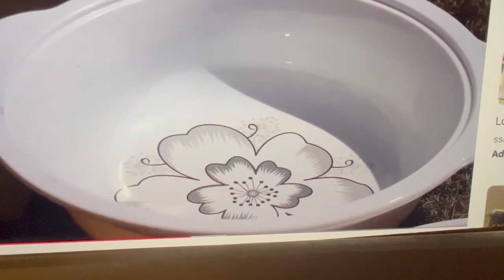July 19, 2023 open sky cooking ,surrounded by beautiful mountains and unbelievable views.V51